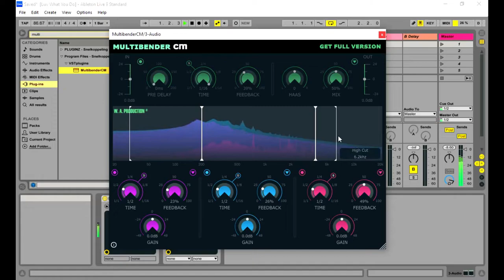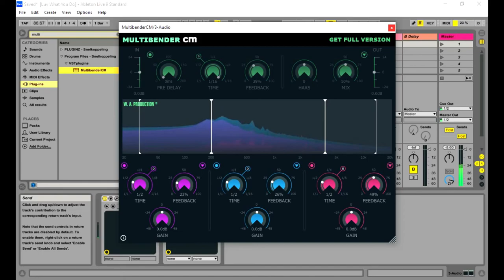MultiBender Lite CM - FREE Delay by WA Production